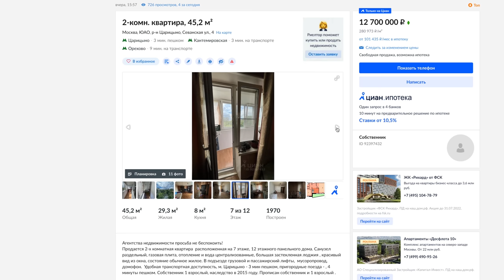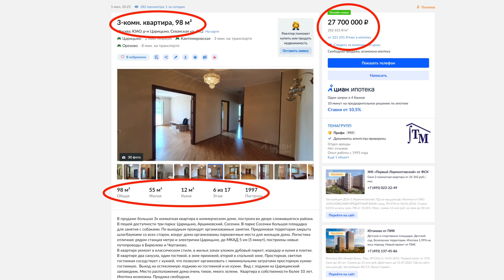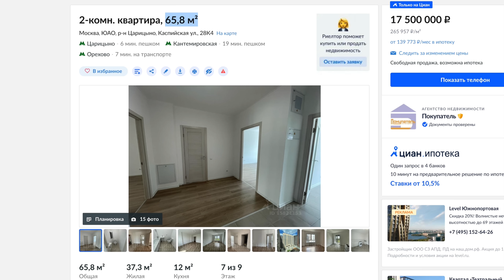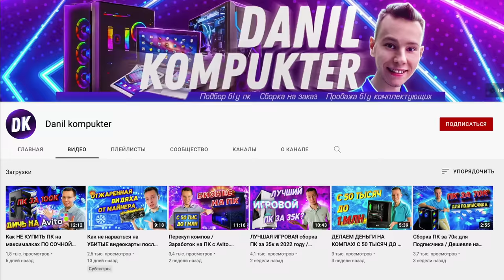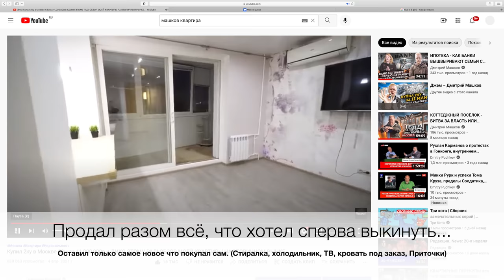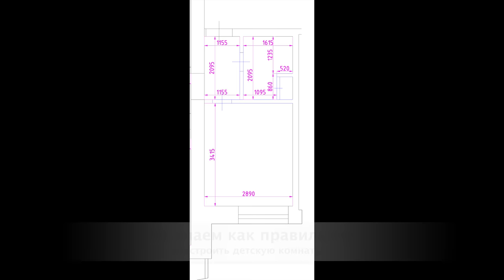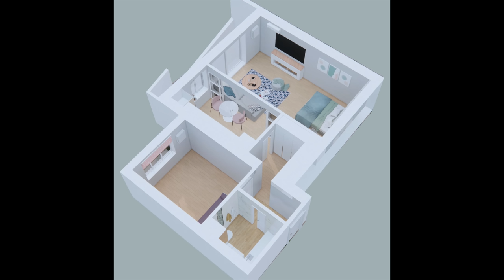ЛОМАЮ СВОЮ КВАРТИРУ! СКОЛЬКО НЫНЧЕ СТОИТ РЕМОНТ? ДВУШКА 52м В МОСКВЕ ЦЕНЫ СЕГОДНЯ. ПЕРВАЯ СЕРИЯ.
Проконсультируют и помогут собрать ровно то, что вам нужно. 📌
Годом ранее я купил 2ух комнатную квартиру в Москве площадью 52 метра. Она была с неплохим ремонтом и я был рад, что мы можем заезжать и жить, но мысли сделать капитальный ремонт под себя были уже тогда. Прошёл год и я увидел за это время ряд изъянов по квартире которые хотел переделать под себя и вот пришло время. Я уже сломал все НЕ несущие стены и начинаю ремонт под ключ за 60 дней.
Если вы хотите делать ремонт и все что с этим связано, то вот вам полезные контакты! Ссылаясь на меня вы у каждого получите скидку или иной бонус в зависимости от вашего запроса! 📌
1. Слава и его команда. Слава является прорабом и ведет весь объект от и до сам распределяя задачи и выводя под них своих спецов. ✅
У него запрашивайте образцы других его работ.  ✅
Александра дизайнер. Тоже предлагала варианты детской можете посмотреть запросив напрямую 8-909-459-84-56 и другие работы ✅
7. Магазин с отделочными материалами и дверьми так же есть большой шоу рум!
Отделочные материалы есть большой шоу рум, где все можно потрогать в живую! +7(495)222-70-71 ✅
11. Кухни ЗОВ и корпусная мебель Николай 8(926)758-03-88 ✅
12. приточки, кондей, радиаторы, очистка воздуха и увлажнение и другое... ✅
13. Матрасы и диван для потрясающего сна тут Блюслип
16. Установка кондеев и все что с этим связано Алексей -
18. Клининг и все что связано с уборкой в кв, доме, офисе И так далее звоните 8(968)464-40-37 ✅
20. Черновые материалы и прочее покупал через - Петрович, Леруа, Озон. ✅
Всё... это все 20 контактов которые нужны вам, чтоб сделать ремонт в квартире, доме, даче, офисе от и до! Сохраняйте ✅